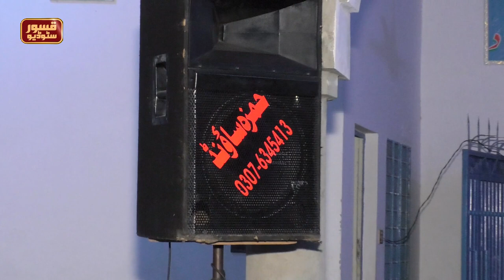molana habib ur rehman zia new bayan 2023 | Qaswar Studio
habib ur rehman zia new bayan 2023 | Qaswar Studio